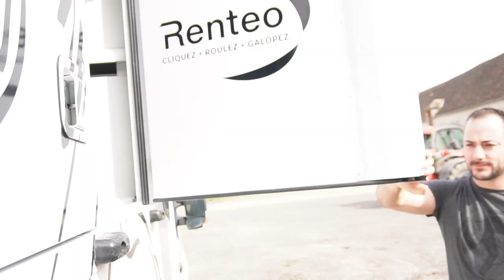3 jours avec Margaux Damonneville au GN du Haras de Jardy